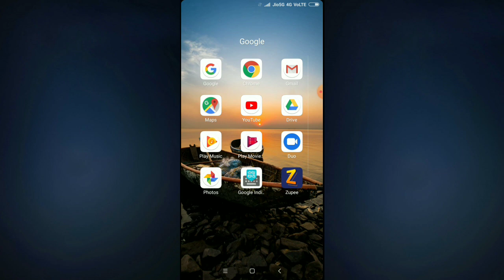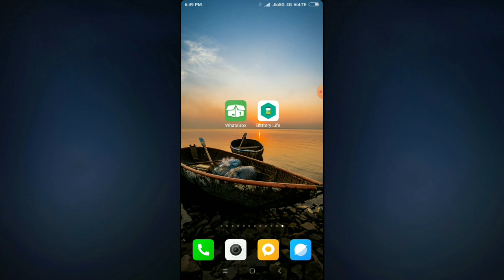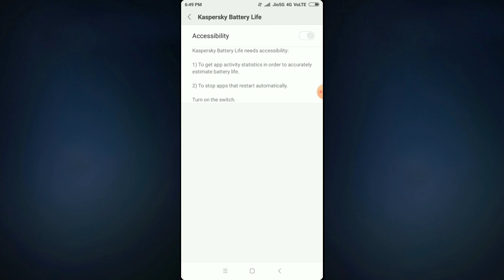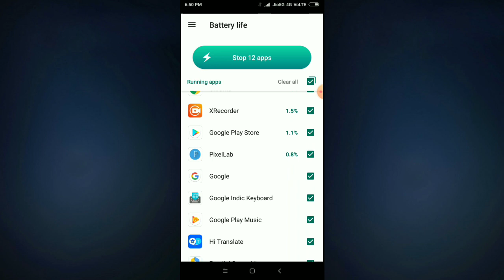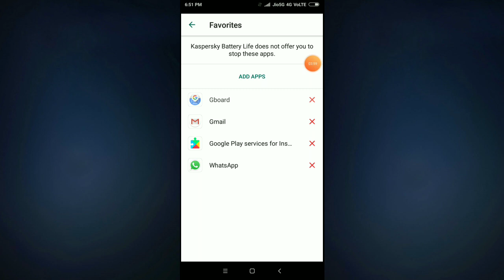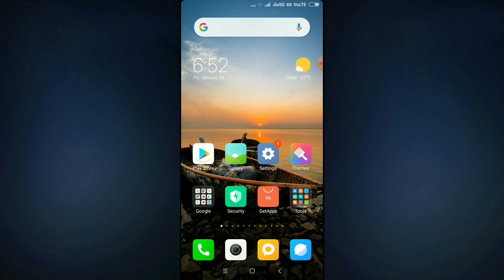Mobile बैटरी चलेगी पुरे 4 दिन तक बस ये 1 सेटिंग ऑन कर दो